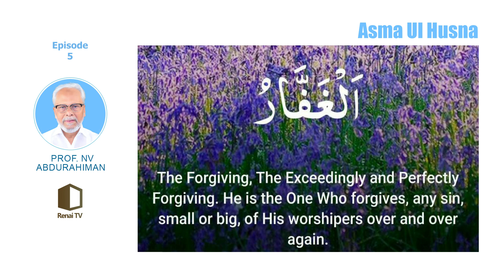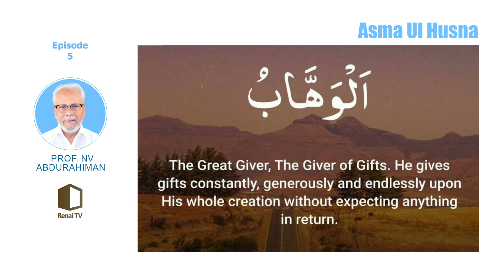Asma ul husna| Prof N V Abdurahiman | Eps 04 | Renai TV